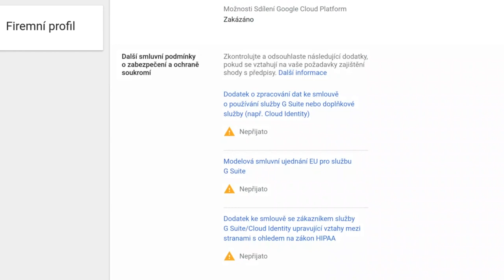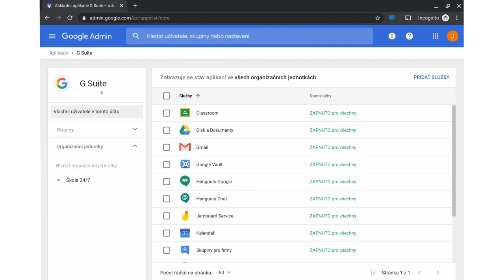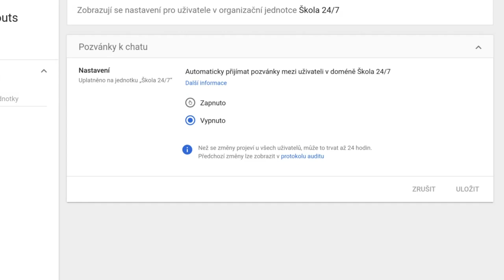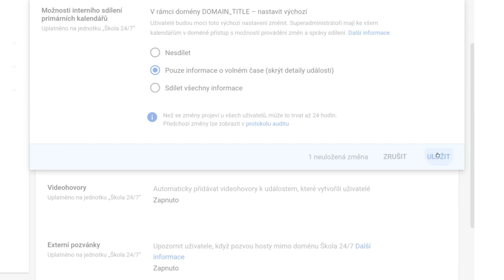Základné nastavenie G Suite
Aby ste mohli G Suite používať naplno, pomôžeme vám nastaviť niekoľko základných parametrov. Tieto nastavenia sa budú týkať napríklad bezpečnosti alebo zdieľania.

Google partnerov pre G Suite a odkaz na dokumentáciu nájdete dole v popise: (filter je prednastavený na Slovensko)